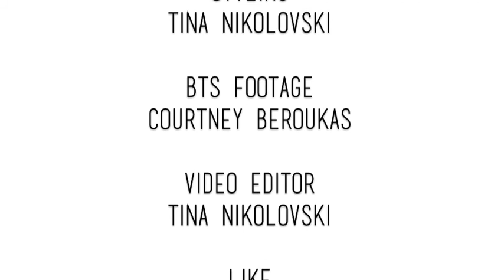Crave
So excited behind the scenes of my shoot with the beautiful Emma on stunning shores of Bateman's Bay. Like me on Facebook Follow @tinanikolovski.